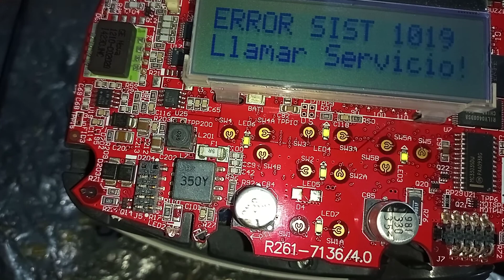resMed AUTO 25, VID 2 Error de Sistema 1019, Revisión de Circuito Electrónico, 🚭⚡🔧